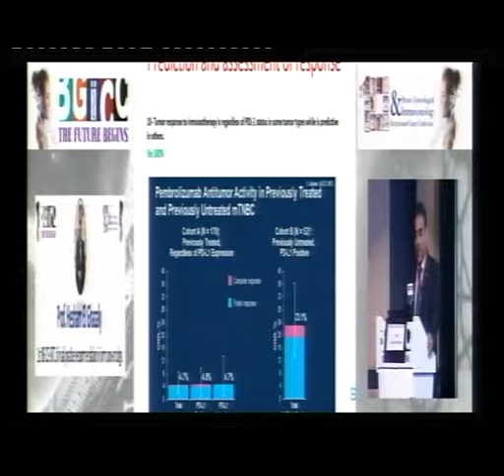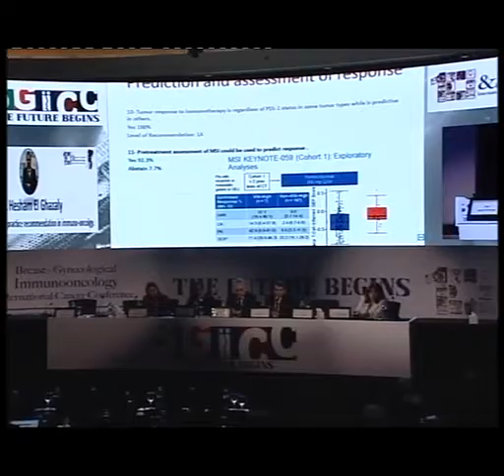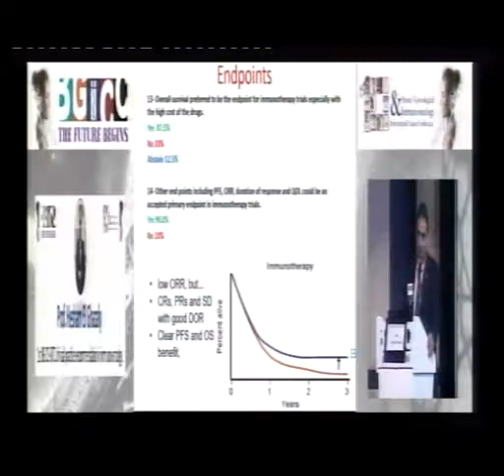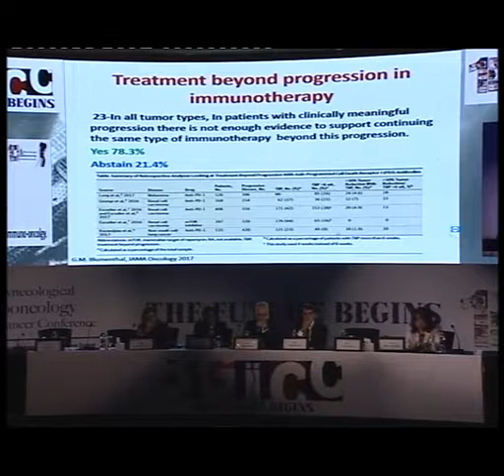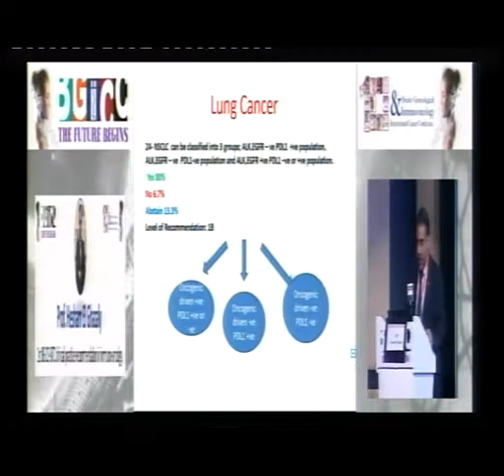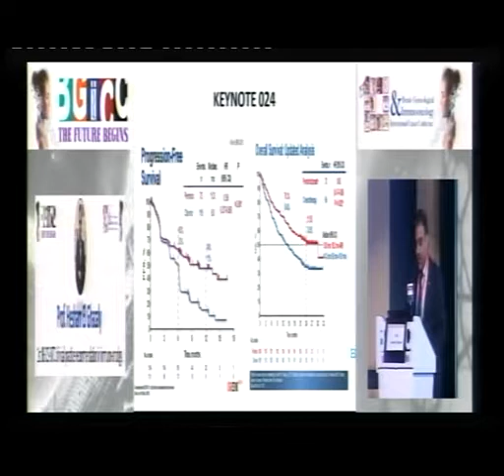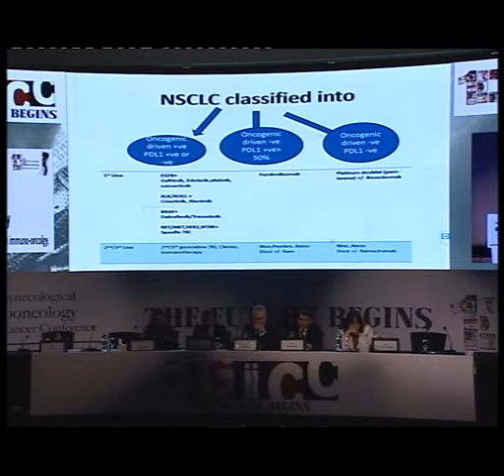Prof Hesham EL Ghazaly